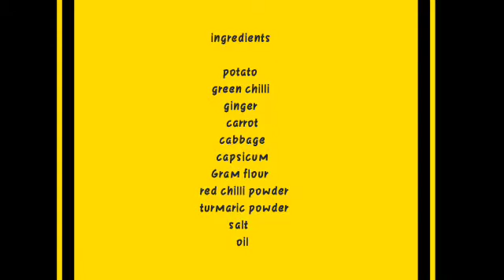Veg aloo tikki recipe / Easy Aloo Tikki Recipe / बाजार जैसी आलू टिक्की बनाने का आसान तरीका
*Welcome To Sheelpa's Kitchen*

 आलू टिक्की बनानेका आसान तरीका हमने आपको इस वीडियो में बताया हे ।

*आलू टिक्की बनाने की सामग्री* (Ingredients)

1) आलू (Aloo )
2) हरी मिर्च (Green chilli)
3) अदरक (Ginger)
4) शिमला मिर्च (Capsicum)
5) पत्ता गोभी (Cabbage)
6) गाजर (Carrot)
7) लाल मिर्च पाउडर (Red chilli powder)
8) बेसन (Gram flour)
9) नमक (Salt)
10) हल्दी (Turmaric powder)
11) गरम मसाला पाउडर (Garam Masala )
11) तेल (Oil)
12) टमाटर सॉस  (Tomato ketchup)

*हमारी दूसरी रेसीपी*

veg aloo tikki recipe / Easy Aloo